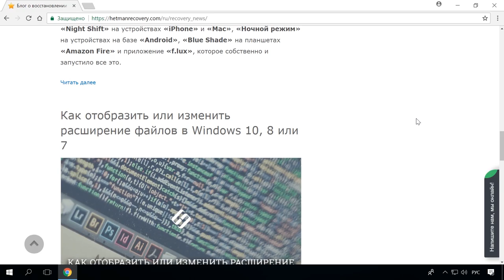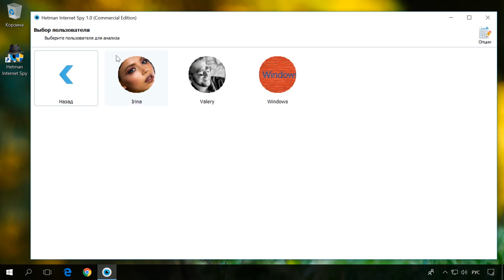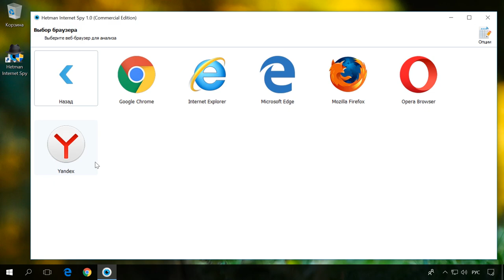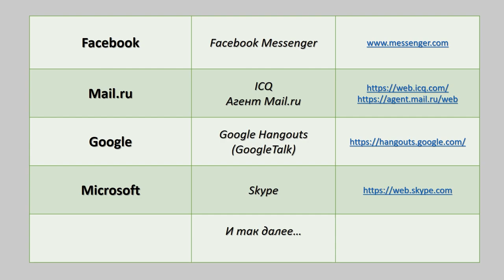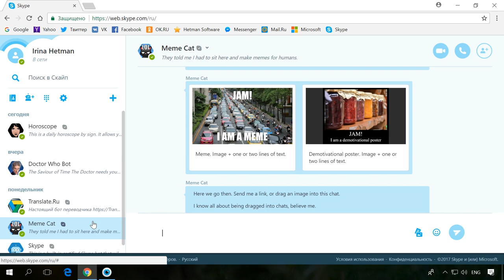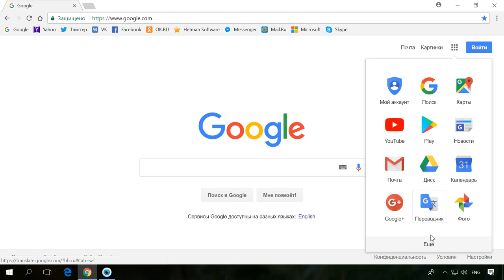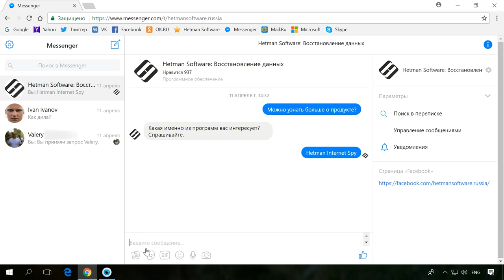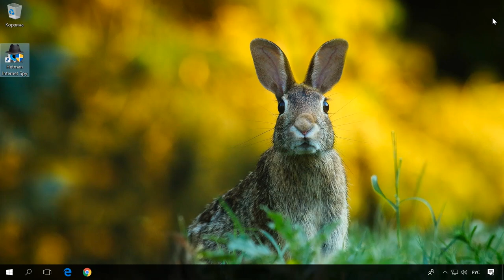Как войти в 🌐 Skype, Google Hangouts, Talk, ICQ, Mail.ru агент и прочитать историю ⏳ чатов в 2021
👍 Смотрите как прочитать историю чатов и чужую переписку в популярных мессенджерах Skype, Facebook Messenger, Google Hangouts (или GoogleTalk), ICQ или Mail.ru Агент, и других. Как узнать чужой логин и пароль, получить доступ к аккаунту и так далее.

В данном видео я не буду останавливаться на тех случаях, когда у вас есть доступ к смартфону или планшету человека с переписками и чатами которого вам необходимо ознакомиться. А также, к аккаунтам мессенджеров пользователя на ПК. В таких случаях всё просто – открыл и прочитал.

Содержание:
00:00 - Вступление;
1:14 - Что делать, если у вас нет доступа к чужим мобильным устройствам и приложениям ?
4:31 - Как прочитать переписку в мессенджерах регистрационные данные от которых не определены?
5:21 - Получение доступа к Skype
6:31 - Получение доступа к ICQ и Mail.ru Агент
7:14 - Получение доступа к Google Hangouts
8:33 - Что делать, если пароли от веб-версий мессенджеров или других аккаунтах пользователя не будут отображены ?

На этом всё. Задавайте интересующие вопросы в комментариях. Всем пока.

Другие видео: ЗабылПароль, Skype, GoogleHangouts, ICQ, FacebookMessenger, Windows.